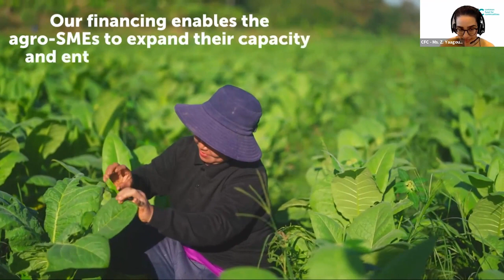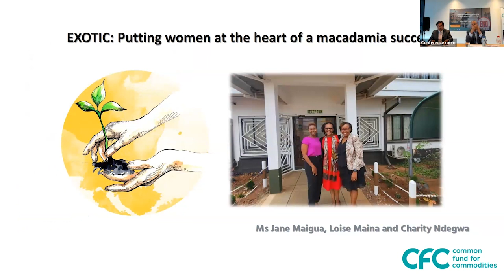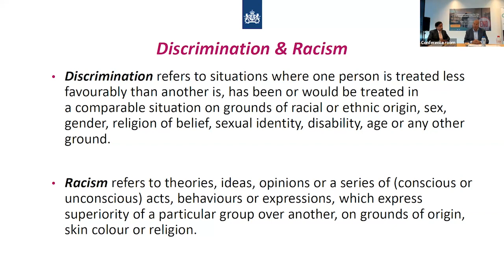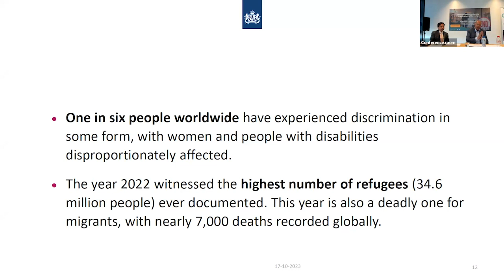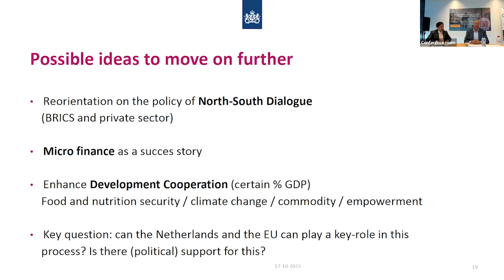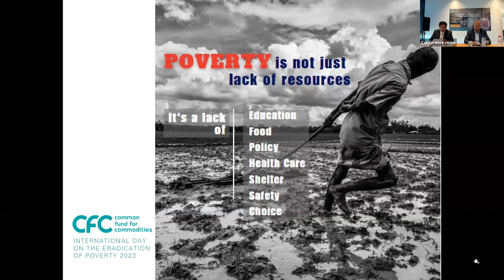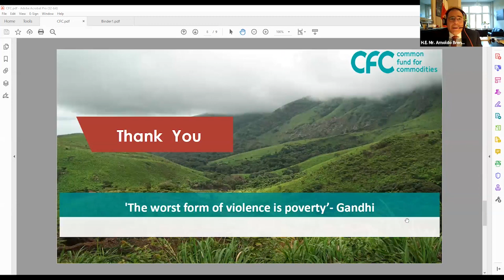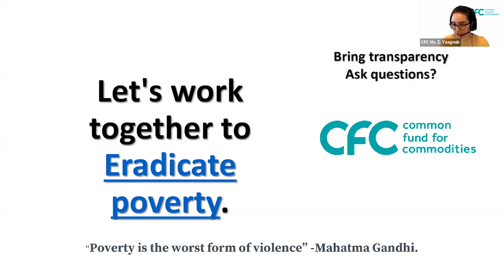CFC - Webinar on the International Day for the Eradication of Poverty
One of the CFC’s core purposes is reducing poverty by improving the livelihoods of the world’s poorest smallholder farmers. We do this by investing in agribusinesses that can drive local prosperity and economic opportunity.
We’re excited to announce our keynote speaker will be Rabin S. Baldewsingh, a Dutch politician, writer, poet and filmmaker and the National Coordinator against Discrimination and Racism (NCDR) of the Netherlands since 2021.
Ambassador of Costa Rica to the Kingdom of the Netherlands H.E. Mr. Arnoldo Brenes Castro will also join the discussion to highlight the right based approaches to alleviate poverty and Costa Rica’s own experience in making commodities work for the people.
A question and answer session will also be there for you to participate and contribute to the cause of alleviation of poverty.